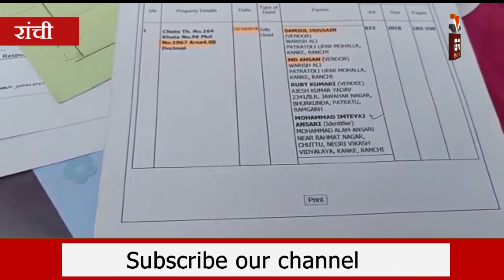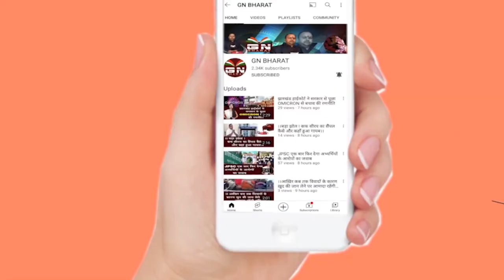जमीन दलाल खतियानी जमीन में भी कर रहे हेर फेर, कौन कौन मिला है इस खेल में, देखें रिपोर्ट